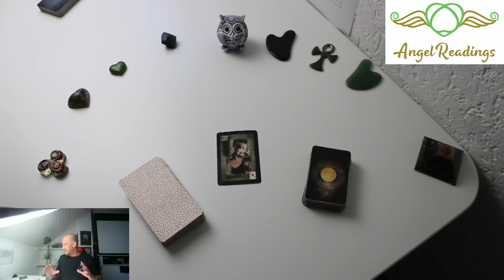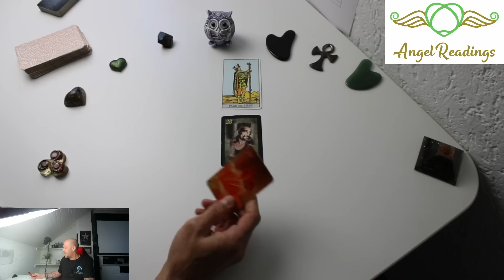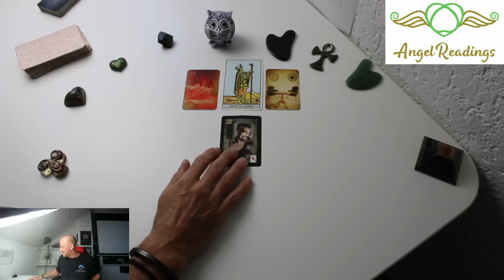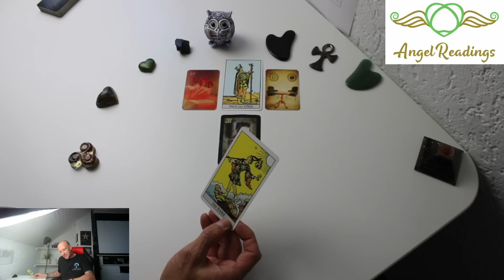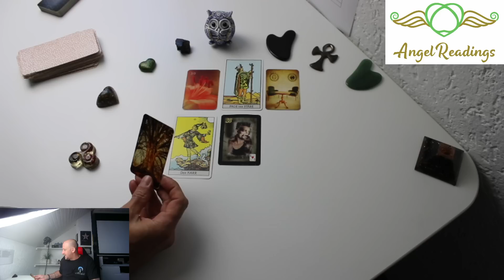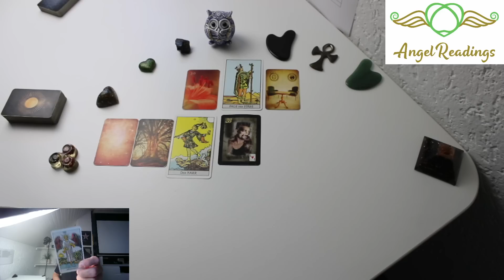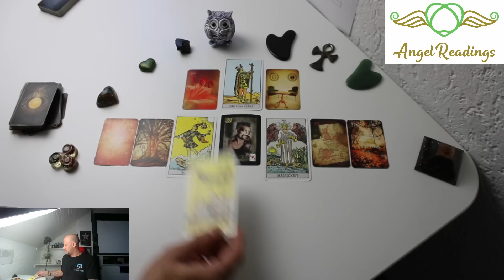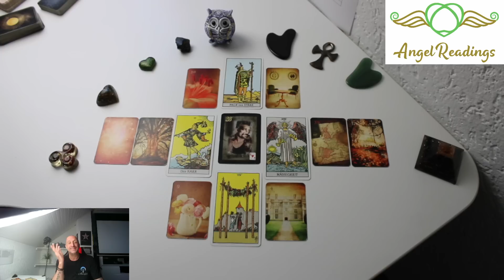❤️EX or NEXT❤️Mit dem WUNSCHPARTNER geht im neuen Jahr gleich mal RICHTIG zu Sache😁❤️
Tarot und Orakel Kartenlegung auf dem Kanal Angel-Readings. Täglich eingestellte Videos aus dem Tarotkarten und Orakelkarten Reading.
Die Kartenlegungen auf Angel Readings sind allgemeine Legungen und auf diesem Kanal kostenlos.
Kartenlegung und Wahrsagung im Bereich: Liebe, Finanzen und Beruf, Leben, Schicksal, Familie und Freunde, Astrologie und Sternzeichen.
Tarot und Orakel Karten Decks: : Gilded Reverie Lenormand Königsfurt-Urania, Königsfurt-Urania Verlag Gmbh, Königsfurt-Urania Verlag & Seelenreich Schirner Verlag & Tarot A.E. Waite. Human Dreams Lenormand Golden Magic Lenormand von Gabriele Mokros, Epic Light Lenormand Kartendeck von Kathleen Bergmann, Mondnacht Lenormand von Patrick Scheller.
Biedermeier Aufschlagkarten & Seelenreich Orakelkarten, Eulen Glückseligkeiten Schirner Verlag, Happy Box von Conen, Golden Magic Lenormand, Maria Bergmann Human Dreams, Epic Light Lenormand Kartendeck kathleen-bergmann, Mondnacht Lenormand Kartendeck Patrick Scheller, Tarot von A.E. Waite Urania Verlag

Unsere Amazon Whishlist
Die Videos auf Youtube sind kostenlos, jedoch freuen wir uns über jede kleine Spende per Paypal an

Patrick